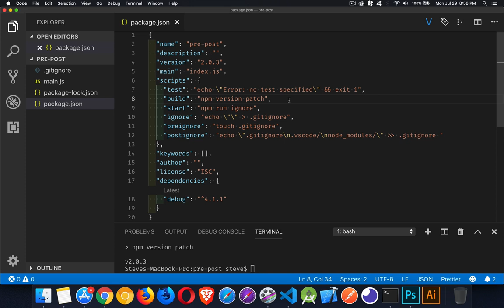NPM - Efficient Project Versioning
This brief tutorial explains how you can manage the version numbers of your projects through the package.json file, on the command line, or through build scripts with the npm version command.